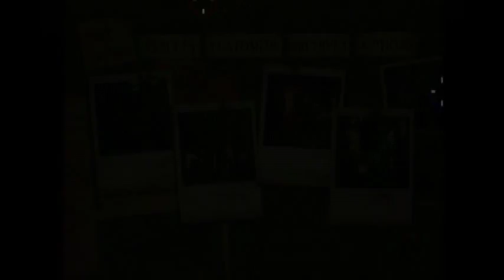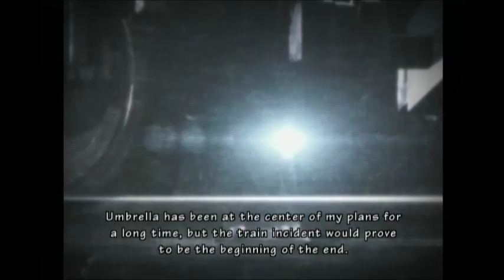Resident Evil: Umbrella Chronicles Co-op #1 (WII)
Zee (Silver Shadez) and I take on the world of zombies by point at  screen, oh great technology!